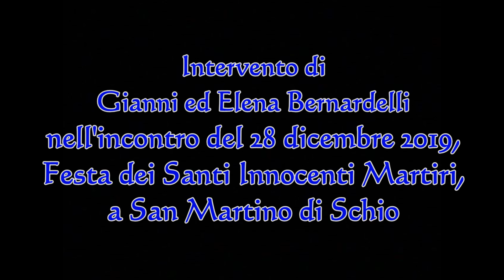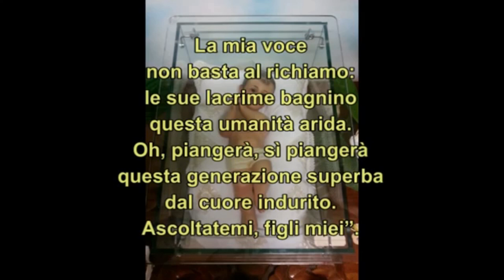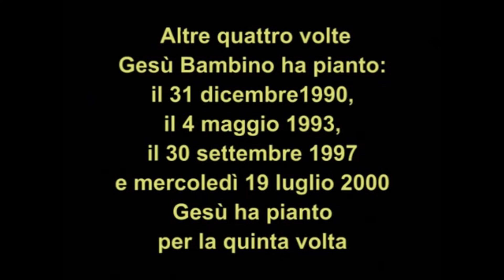Testimonianza di Gianni ed Elena Bernardelli nell'incontro del 28/12/2019 a San Martino di Schio